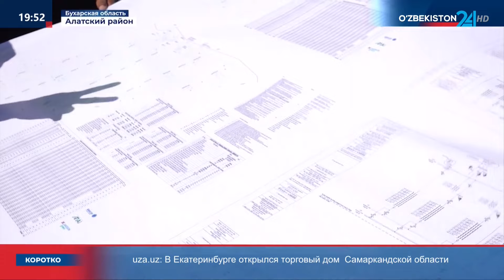Новые проекты с компанией «Masdar» в Бухарской области